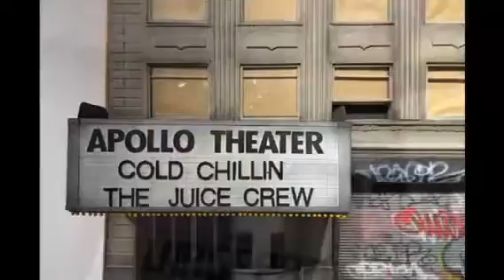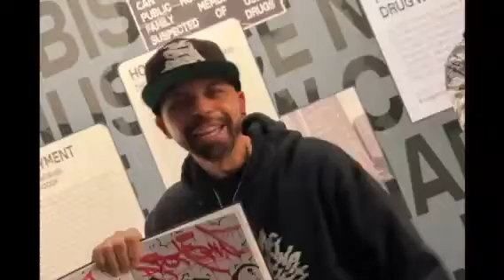Landmark 24 Opening Night